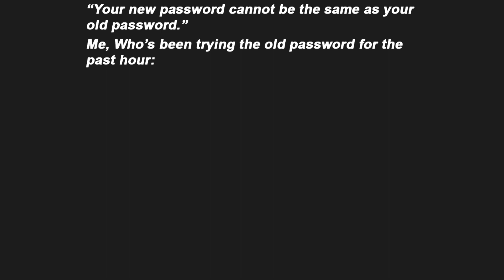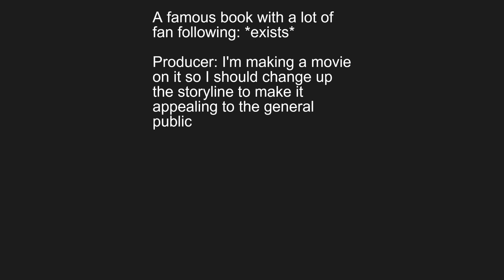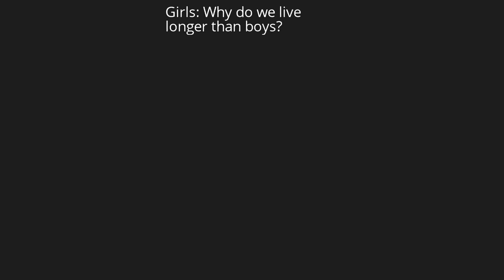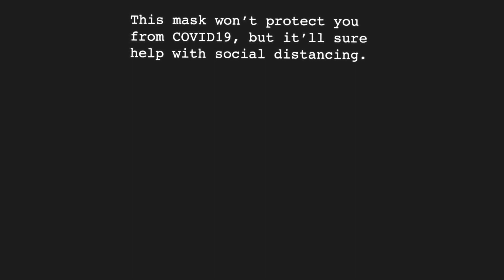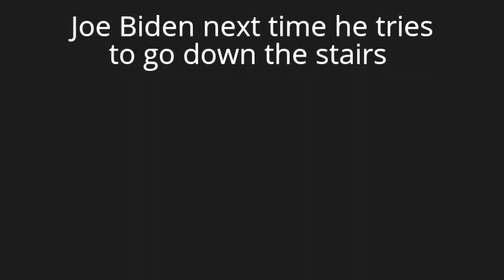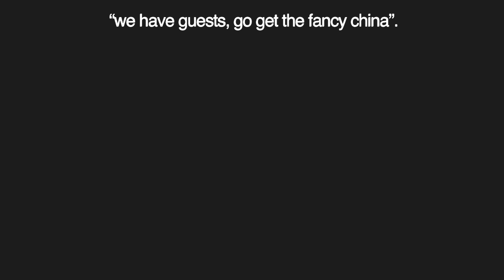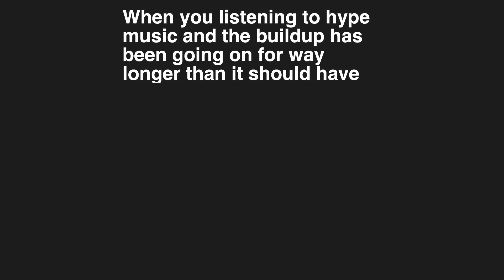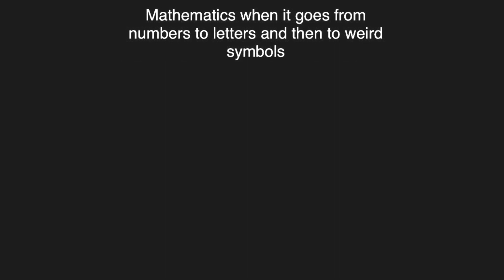Dark Mode Video Memes V582